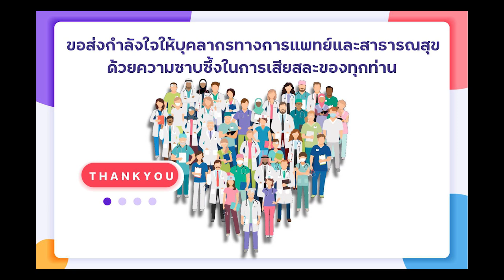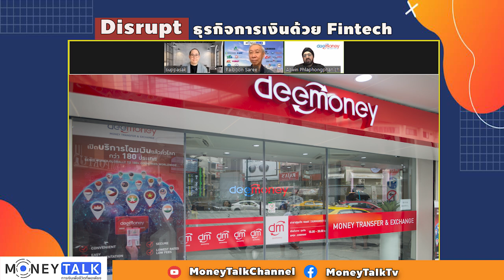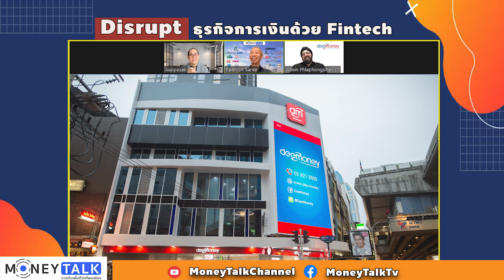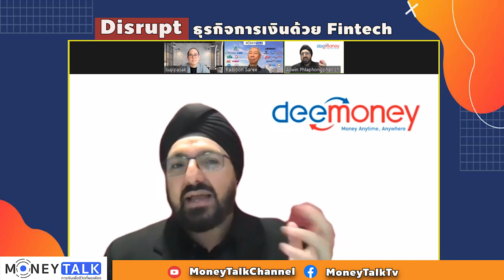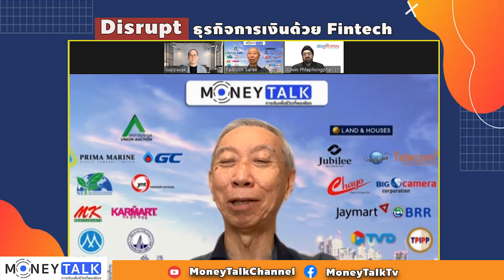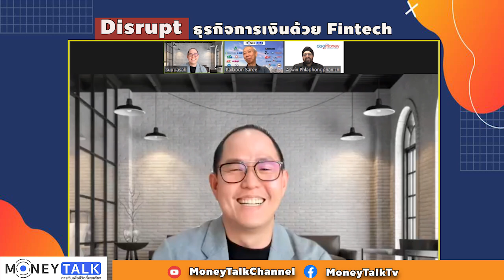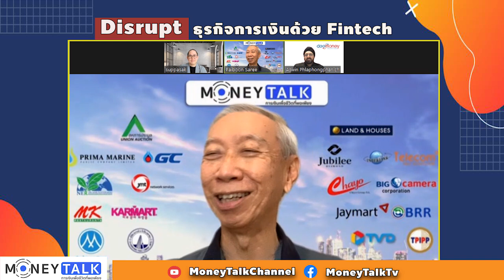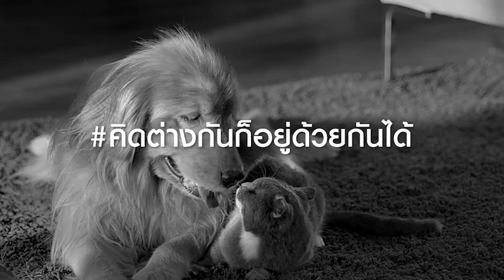MONEY TALK Special - Disrupt ธุรกิจการเงินด้วย Fintech - 2 ธันวาคม 2564